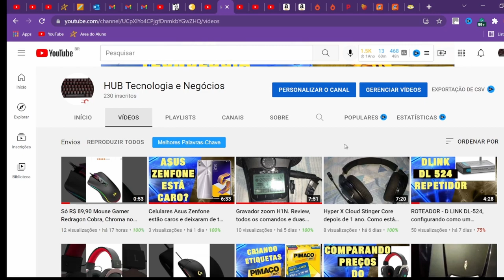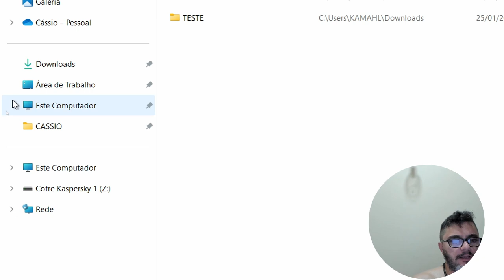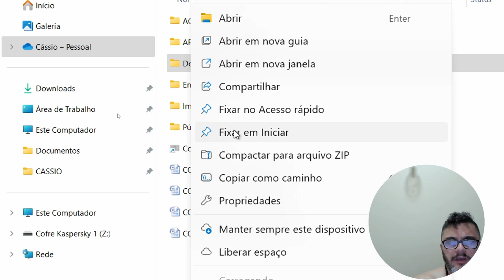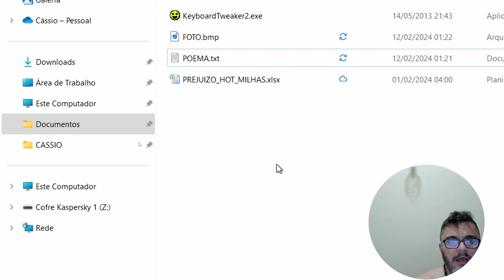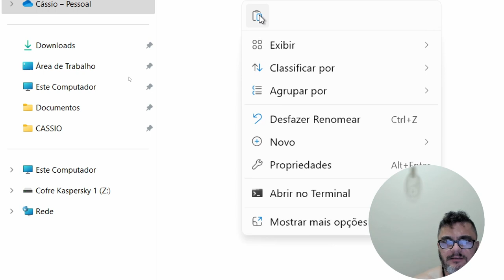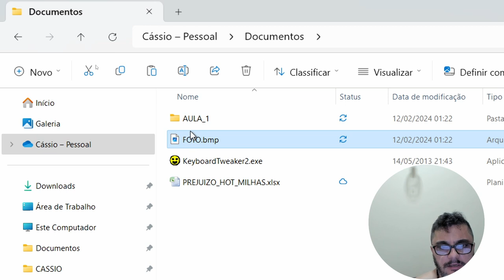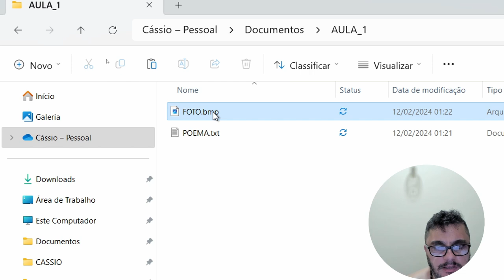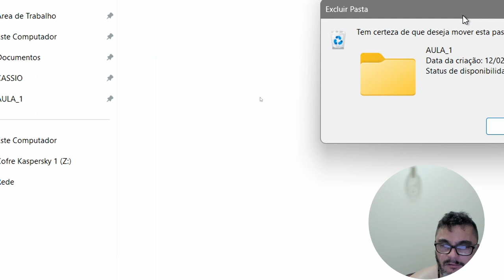USANDO COPIAR, RECORTAR E COLAR JUNTO COM A CRIAÇÃO DE PASTAS E DOCUMENTOS.